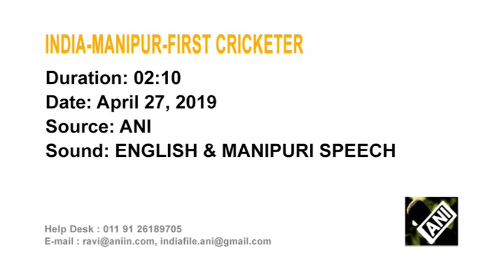Meet Manipur’s First Cricketer To Be Selected In India’s Under-19 Team